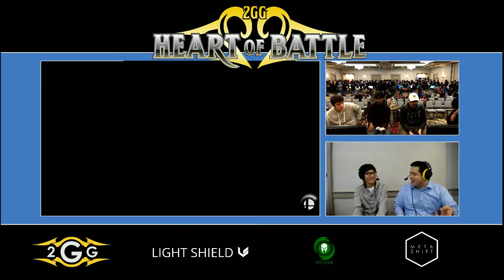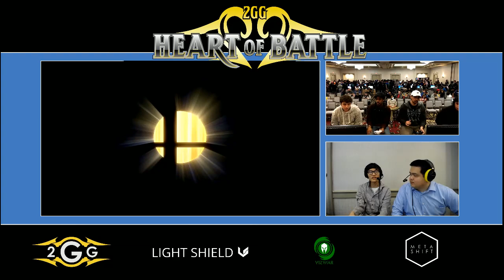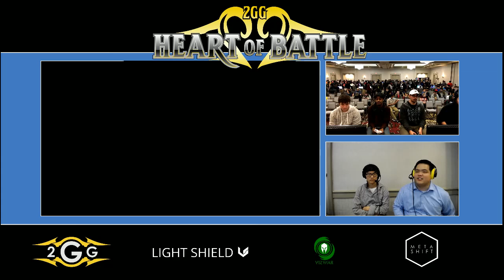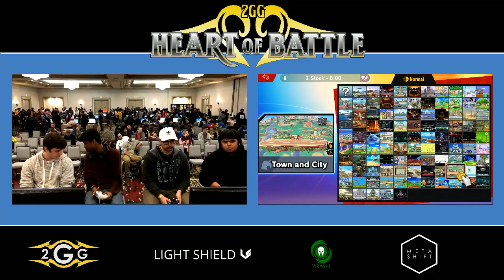Heart of Battle - Stroder & Razo vs Zinoto & Marss Losers Finals - Smash Ultimate